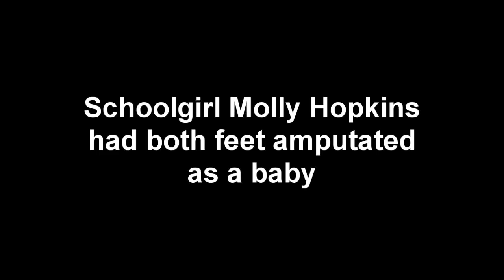No stopping blade runner Molly thanks to Morriston Hospital team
A schoolgirl who had both feet amputated when she was a baby is on track for athletics success after being fitted with her first running blades.

Sports-loving Molly Hopkins is already an international swimmer. Now the 11-year-old from the Swansea Valley also aims to compete with the best on dry land thanks to expert craftsmen at Morriston Hospital.

Molly’s bespoke running legs were created by prosthetist Jon Pini and technician Mike James at the hospital’s Artificial Limb and Appliance Centre (ALAC).

Molly took to them immediately and went for a two-mile jog with dad Gareth not long after she had them. Gareth said:

“It’s something I never dreamt I would be able to do – go jogging with my daughter.

“I was the worst for the wear the next day but Molly was fine. She just wanted to go again. She took to them straight away, which we’re told is quite rare.”